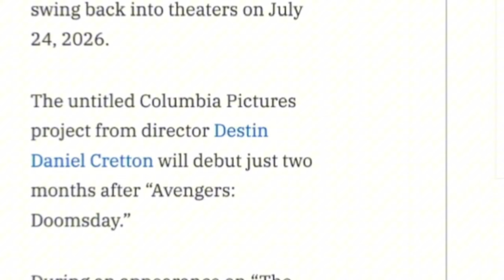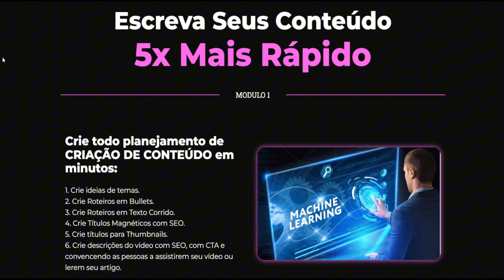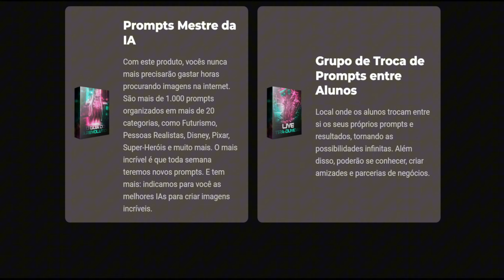CONEXÕES DE HOMEM ARANHA 4 E VINGADORES DOOMSDAY, DEMOLIDOR,CORAÇÃO DE FERRO! WONDER MAN, BLADE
No vídeo de hoje vamos analisar as últimas notícias sobre Marvel:
NOTÍCIA 01: HOMEM-ARANHA 4 SERÁ LANÇADO 2 MESES APÓS VINGADORES: DOOMSDAY

NOTÍCIA 02: SAIU TRAILER OFICIAL DE DEMOLIDOR! CORAÇÃO DE FERRO! WONDER MAN, HOMEM-ARANHA E MAIS!

NOTÍCIA 03: BLADE CANCELADO! FILME BLADE REMOVIDO DA PROGRAMAÇÃO DE LANÇAMENTO.

🟢 Mentoria Monetização ANUAL.
- Consultoria agendada de 1 hora.
- Grupo Exclusivo de segunda a sexta-feira (pergunte o que quiser).
- Plataforma de treinamento com mais de 500 aulas de Empreendedorismo Online.
- Prompts Mestre: biblioteca com mais de 4.000 prompts de Imagens. separados em mais de 20 categorias.